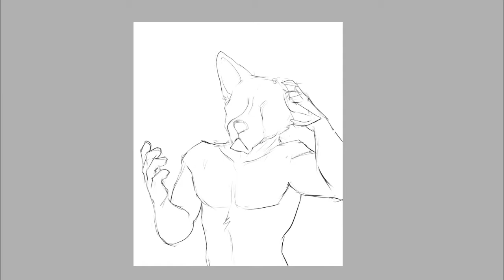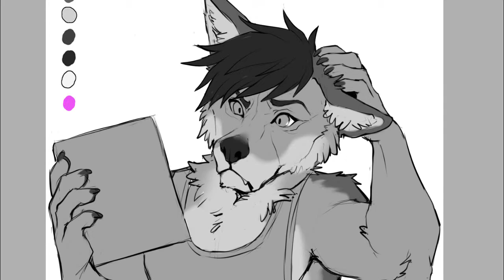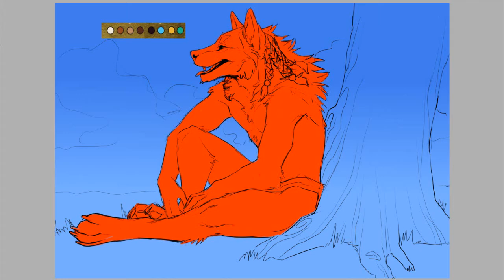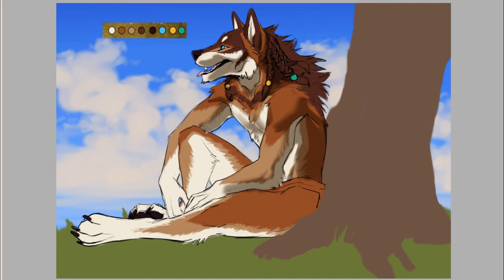Speedpaint Partial and Fullbody - Speed lapse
Hola! FELIZ AÑO 2018

Type of commission: Speedpaint Portrait
Timescale: 1:40 hours
Commissioner: Damir-Jackal (FA)
Character: Damir-Jackal
Specie:    Jackal
Gender: Male

Type of commission: Speedpaint Full-body
Timescale: 2:30 hours
Commissioner: Miles-Wolf (FA)
Character: Miles
Specie:    Wolf
Gender: Male

Estoy volviendo a este canal para subir speedlapse y tal vez mas adelante añadirle algo más. Por el momento apenas edito bien los videos con el Sony Vegas Pro 14 y Camtasia. Todavia me falta por aprender de edicion y calidad de video.

I am returning to this channel to upload speedlapse and maybe later to add something more. At the moment I am just editing the videos with the Sony Vegas Pro 14 and Camtasia. I still have to learn about editing and video quality.